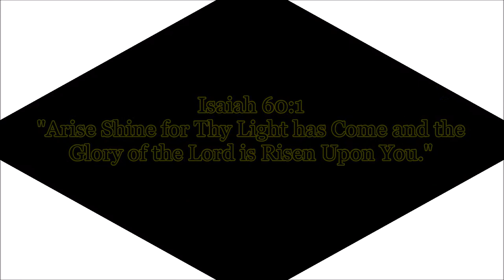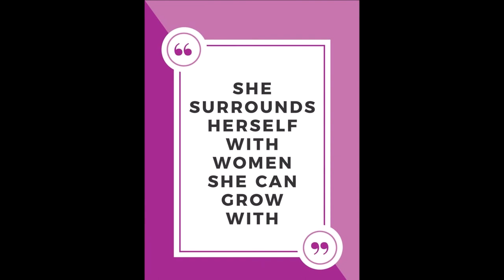KCFA SRR Photo Montage October 2020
Kenyan Christian Fellowship of America Southern Region Retreat.
A look back through the years, 2000 to 2014 and then some. This is done by a nice photo montage for members to reminisce by.